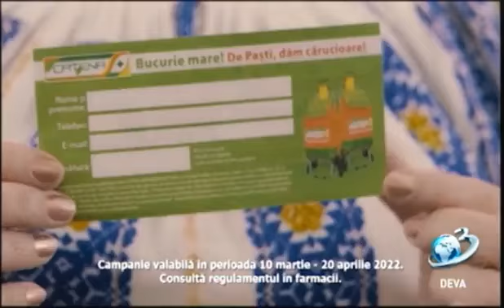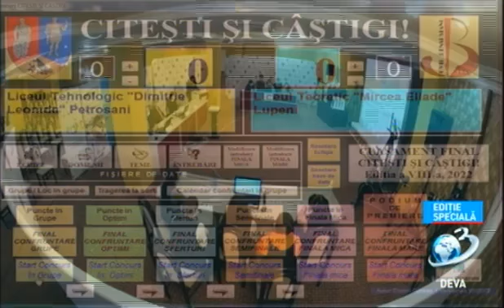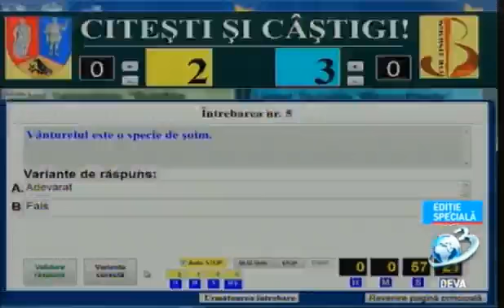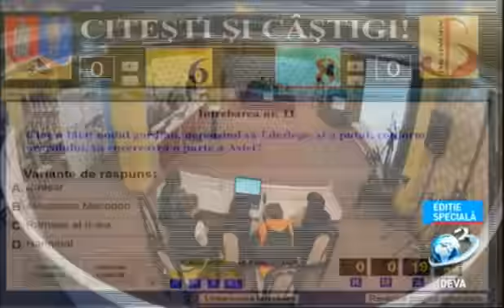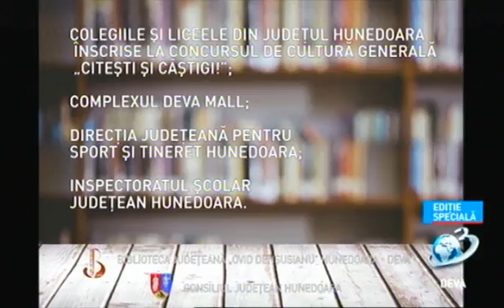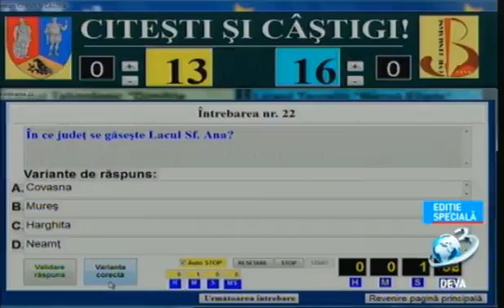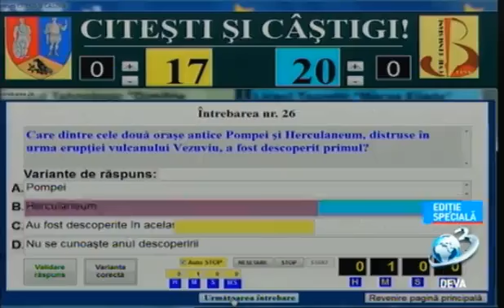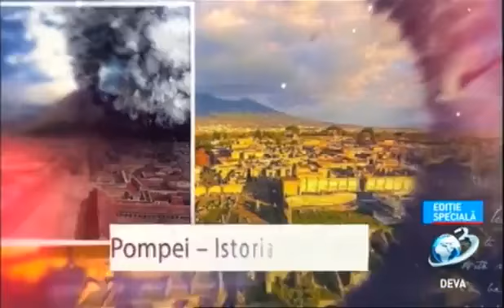Citesti si castigi editia a- VIII a la Antena 3 Deva, 17.04.2022 - Stiri Antena Vest -